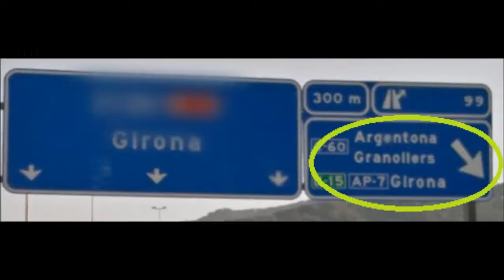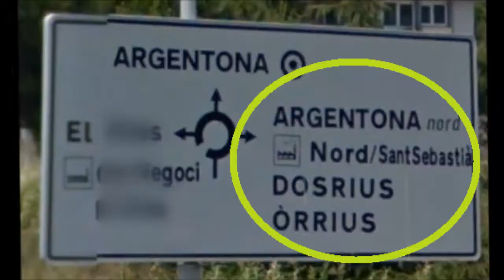arribar a Can Comalada des de autopista C-32